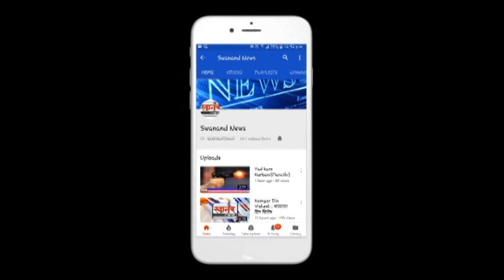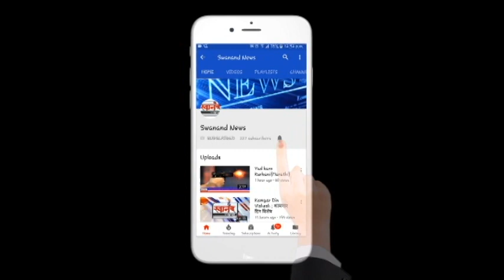लाल्या कुंचे यांचे दररोज दोन हजार गरजूंना अन्नदान ! उल्हासनगर